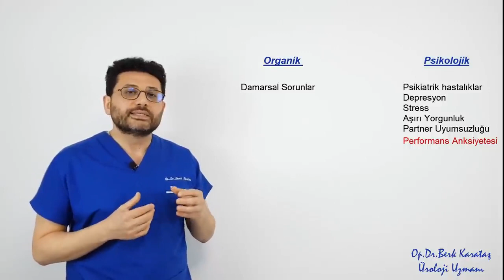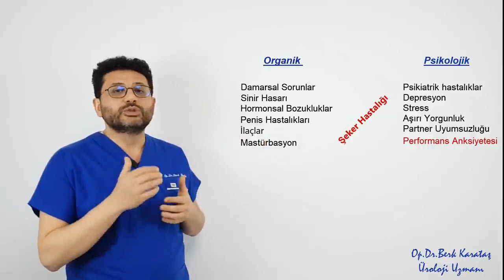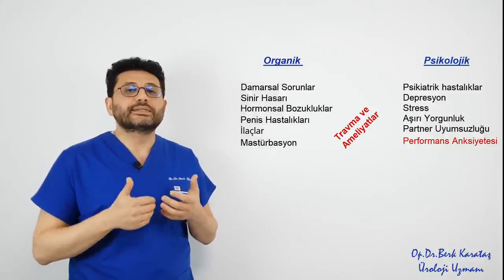Why do I have erectIle dysfunctIon?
Informative video about the ED.